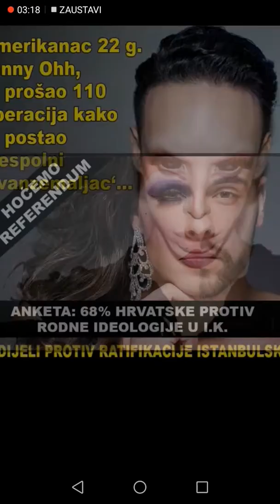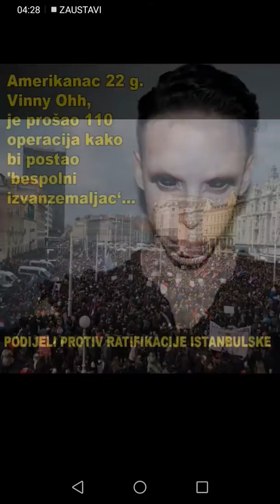Prosvjed 50 000 Hrvata protiv sotonske NWO "Istanbulske konvencije"